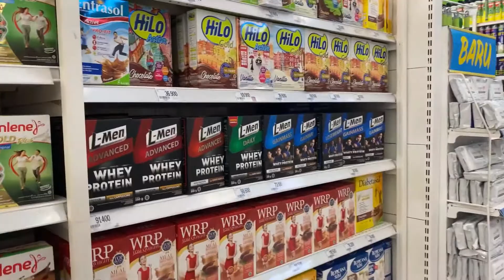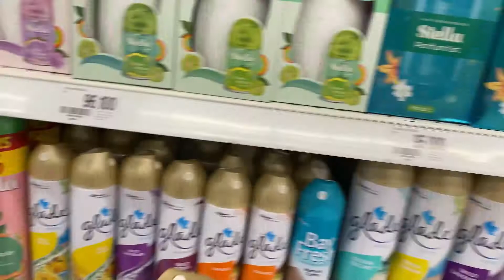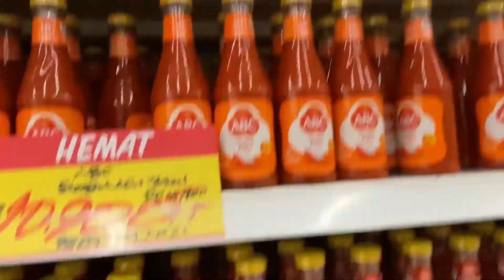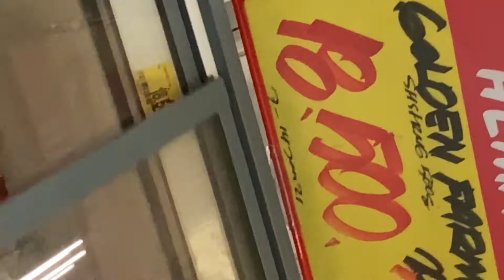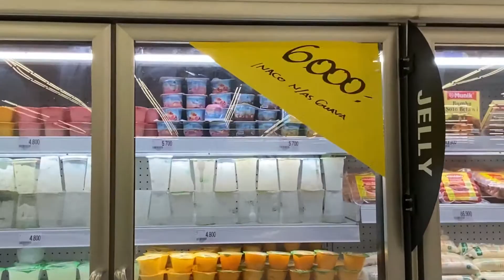PERTAMAKALI BELANJA BULANAN BARENG SUAMI